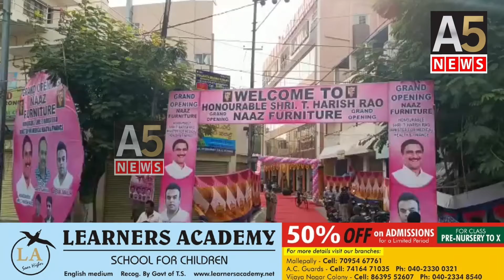Naaz Furniture Showroom Ka Iftetah Mouzamjahi Market Per Amal Mai Aaya || A5NEWS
Grand Opening Naaz Furniture Showroom Ka Iftaida Amal Mai Aaya Mouzamjahi Market Beside Bachelor Building Minister Finance Aur Health Harish Rao Kai Hatou Amal Mai Aaya  Aur Mailman E Quasi Mlc Farooq Hussain Aur Trs Corporator Shirkat Ki Jawed Janjua Aur Enkai Farzand Akber Janjua Nai Maihmanou Ka Estaiqbal Kiya ..